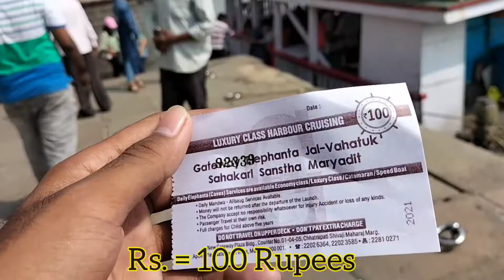सपनों का शहर मुम्बई ❣️ Mumbai Dream city of India Tourist places | Gate way of india & Taj Hotal cst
hello dosto Mera naam h sammu & swagat hai aapka hamare chennal ( Sammu k vlogs ) me 🙏

dosto aajke is video me Maine aapko mumbai me cst se taj Hotal & gate way of india dikhaya hun 🙏

ummed h aapko ye video achhi Lagi hogi ..